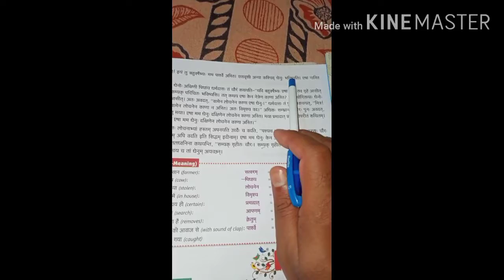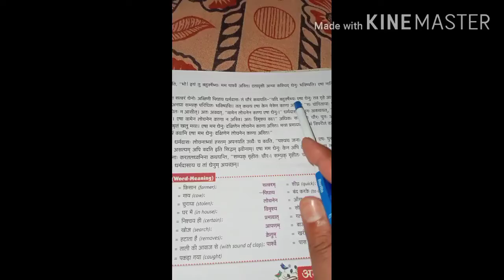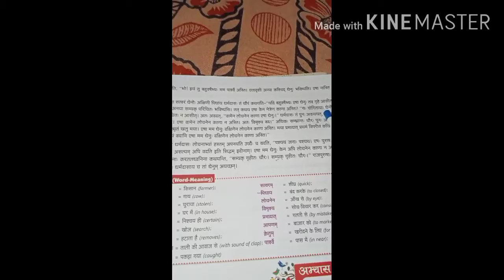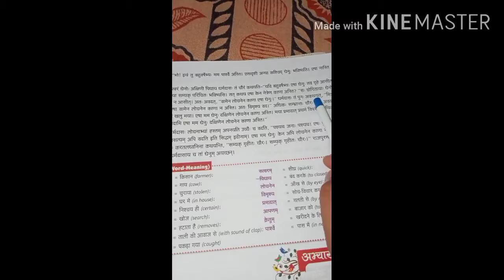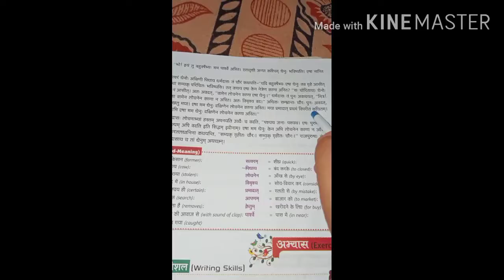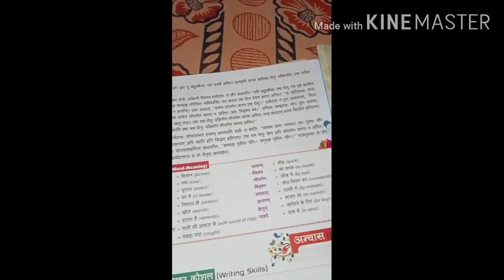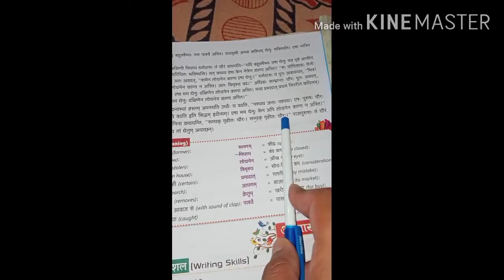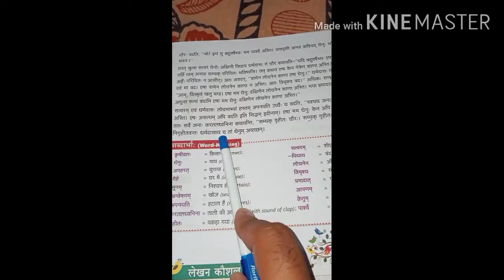Class 7th lesson 2 Page 2 Subject Sanskrit